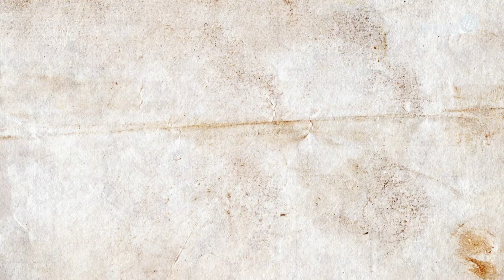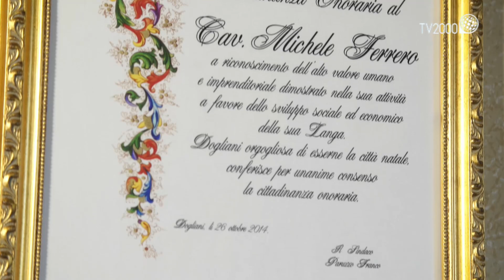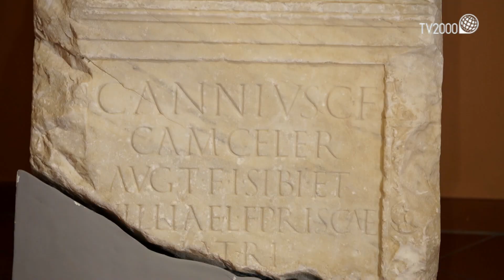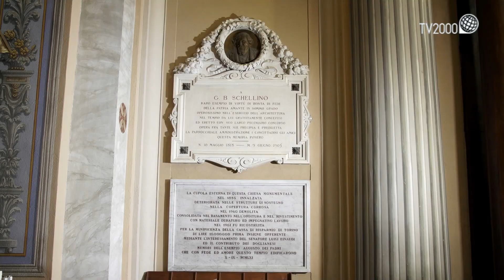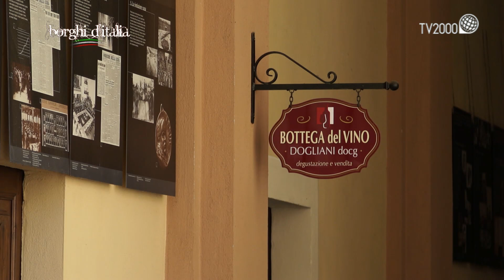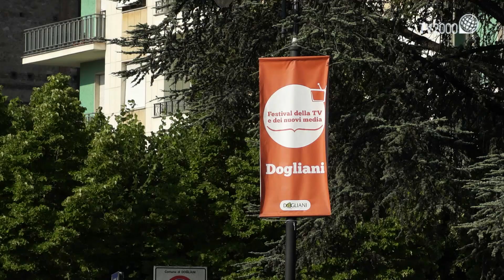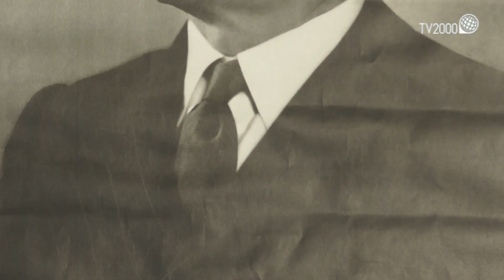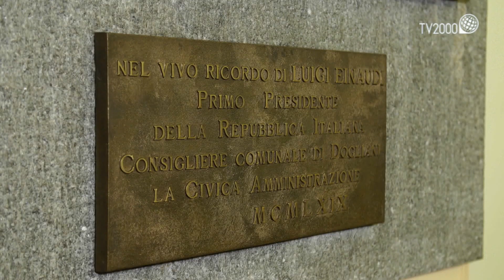Dogliani (Cuneo) - Borghi d'Italia (TV2000)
La XXVIII puntata della XII serie di Borghi d'Italia ci accompagna nel cuore delle Langhe alla scoperta del Comune di Dogliani (Cuneo), luogo amato e vissuto da Luigi Einaudi, primo Presidente eletto della Repubblica Italiana. Nel corso del programma incontriamo il sindaco, il parroco e gli altri protagonisti della vita cittadina. Visitiamo il centro storico, il castello, la magnifica parrocchiale dei Santi Quirico e Paolo, la chiesa di San Lorenzo, i musei, la bottega del Dogliani Docg e le fantastiche vigne e cantine del territorio. Poi mostriamo i luoghi cari al Presidente Luigi Einaudi e conosciamo la figura di Giovanni Battista Schellino che nel corso dell'800 con i suoi progetti ha rimodellato e resa unica l'architettura di Dogliani. Inoltre presentiamo l'importante Festival della Tv e dei nuovi Media, quest'anno arrivato alla decima edizione. Nella puntata non manca l'itinerario enogastronomico con alcuni piatti tradizionali e le altre tipicità locali con in testa il vino Dogliani Docg.

Borghi d’Italia va in onda sabato alle 14.25 e domenica alle 6.20 e alle 14.20 su TV2000 | Canale 28 – 157 Sky